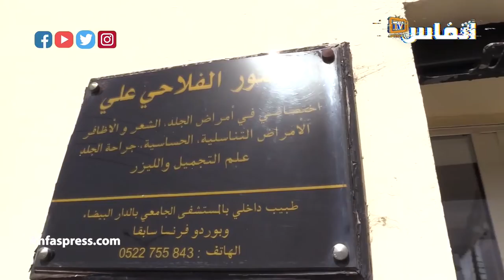ماهي طرق الوقاية من القمل وتأثيره على صحة الإنسان؟